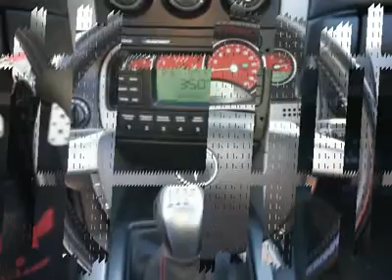2004 Pontiac GTO - 2dr Car High Point North Carolina 17802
2004 Pontiac GTO  - $12927

Pick up this Black 2004 Pontiac GTO, available today at Peters Auto Mall. Featuring Automatic transmission, it has 111727 miles. This could be the one you've been searching for.